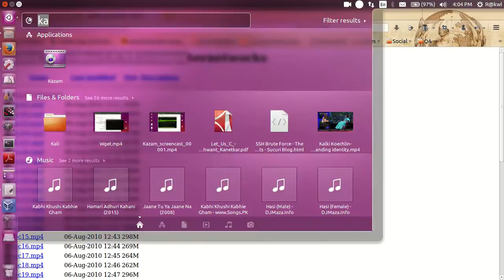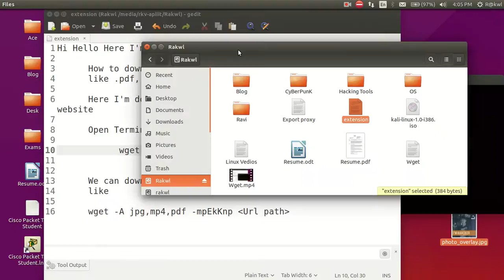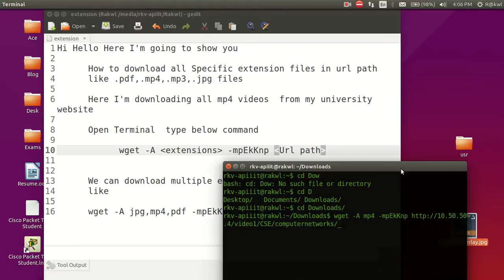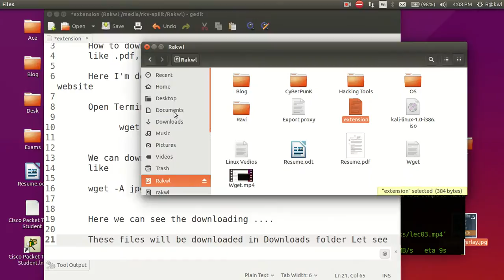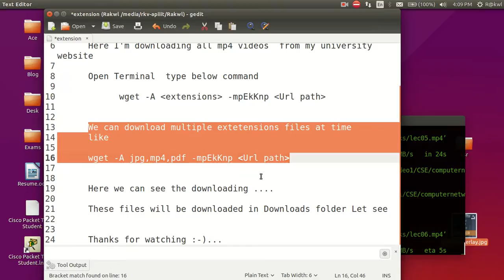Download all same extension files from website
Here I'm going to show you about how to download all same extetension files like all mp4,pdf,jpg,mp3 from a website/url path.Here I'm using GNU Wget tool.I'm showing for linux users who have ubunntu fedora like wise